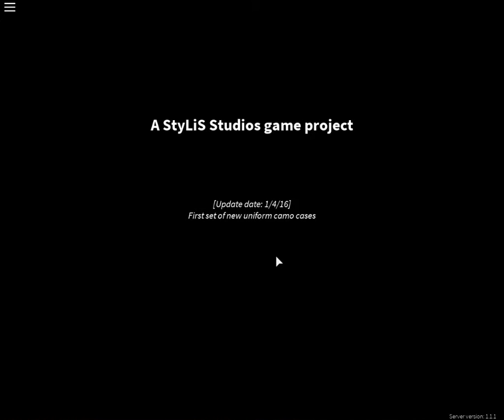Phantom Forces - Episode 18